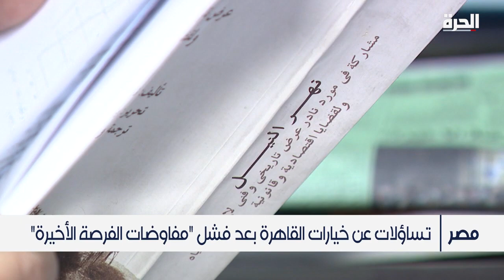المفاوضات بشأن سد النهضة تفشل في كينشاسا.. وتلويح باستخدام القوة العسكرية